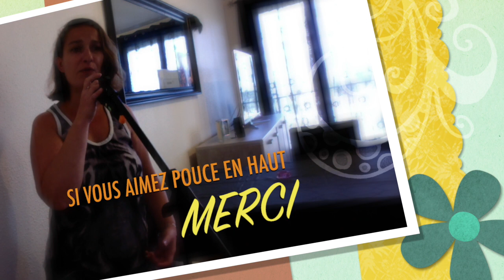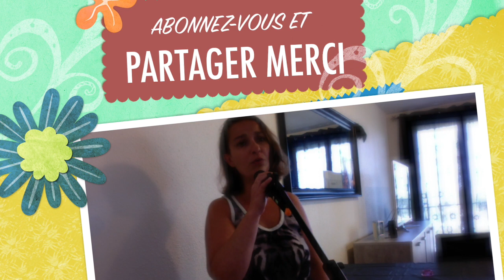je t'aime-graziella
chant a partir d'un karaoké